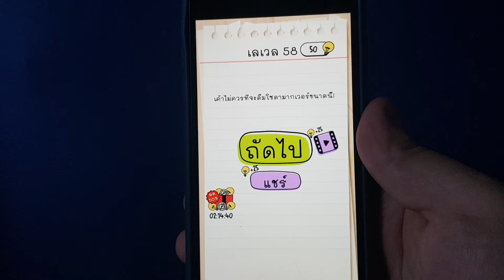Brain Test ช่วยชายหนุ่มผู้น่าสงสารคนนี้ที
Brain Test: ปริศนาที่ท้าทาย

เกมทดสอบสมอง สนุกจนวางไม่ลงและที่สำคัญ ฟรี! มีทั้งเกมปริศนาที่ตลก สนุก และท้าทาย คุณจะได้ลับสมองของคุณ ไปพร้อมๆกับการผ่อนคลายกับเกมส์สนุกๆ เล่นได้ทุกเพศ ทุกวัย เล่นได้กับเพื่อนและครอบครัว เตรียมตัวให้พร้อม ก่อนที่จะไปทดสอบไอคิว ของคุณ!

ถ้าคุณชื่นชอบเกมค้นหาคำ ปริศนา ซูโดกุ คุณจะชอบเกมลับสมองประลองปัญญาของเรา!

เกมนี้ประกอบไปด้วย:
• ปริศนากวนโอ้ย
• เกมทายคำตลกๆ
• สนุกได้ทุกวัย: เหมาะสำหรับเล่นกับเพื่อนหรือครอบครัวที่สุด!
• ดาวน์โหลดฟรี
• สนุกด้วย ได้พัฒนาสมองด้วย
• เล่นง่าย ระวังจะวางไม่ลง
• เล่นได้โดยไม่ต้องใช้อินเตอร์เน็ต
• เล่นแบบออฟไลน์ได้

ขอให้สนุกจ้า!